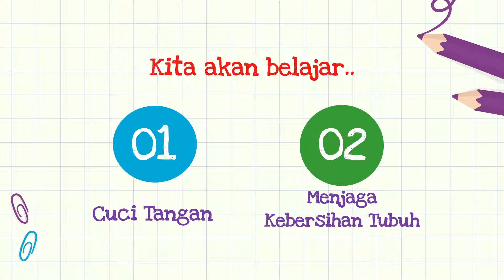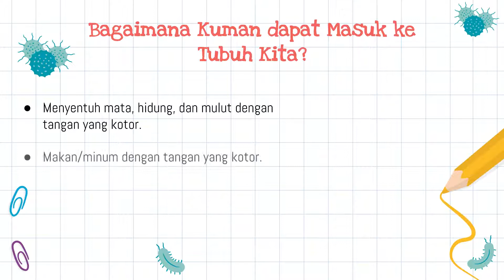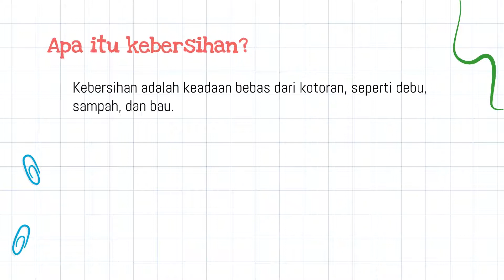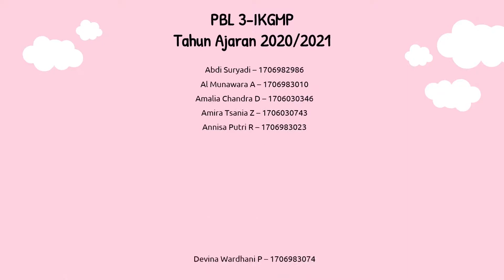Edukasi Kesehatan Gigi untuk Anak (bagian 1) - SL IKGMP Kel 3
Mari belajar tentang kesehatan gigi dan mulut sambil mendengarkan cerita dari kakak-kakak